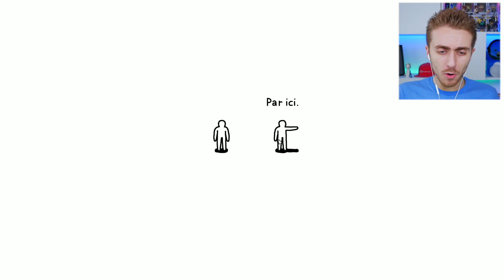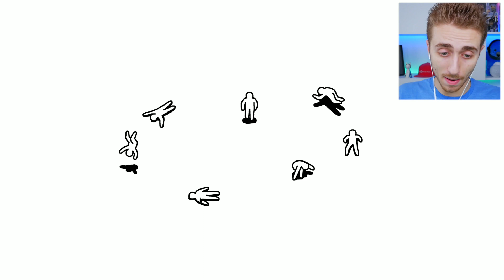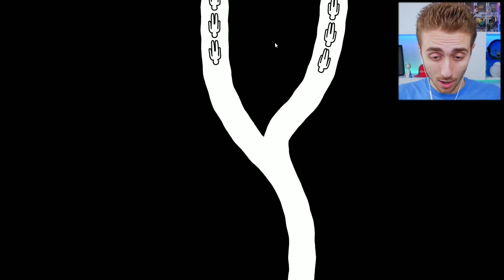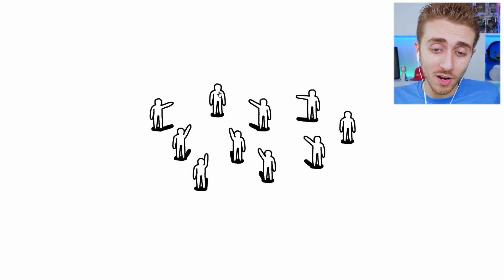MAIS QU'EST-CE QUE JE VIENS DE VIVRE ?! 😶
Des jeux bizarres j'en ai vu, mais lui, c'est un record ;.;
Kids français ( fr )
( Merci ! :D )

📱 Si les produits OnePlus vous plaisent, vous pouvez vous les procurer
🕹 Des jeux moins chers sur  InstantGaming :

SORA
BP109
77706 Marne la vallée Cedex 4